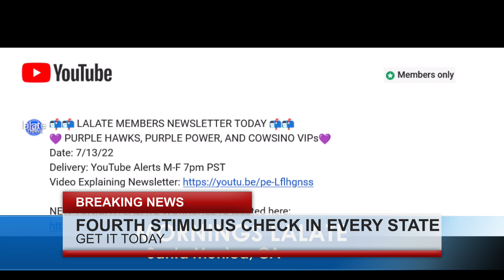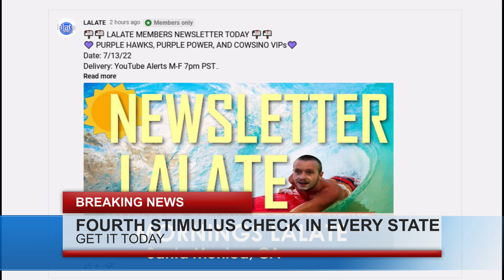FOURTH STIMULUS CHECKS JUST PASSED, 100+ NEW 4TH STIMULUS CHECKS - UPDATE TODAY: MORNINGS 🌞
LALATE MORNINGS 🌞GREAT NEWS AUGUST 30 2022 🦅 💜 JOIN as a Member | ☑️ SUBSCRIBE | 📬 LALATE ALERTS | HOUSING MARKET CRASH 2022 RECESSION 2022 STOCK MARKET CRASH | Fourth Stimulus Check Update Today 2021 | Fifth Stimulus Check | Multiple Monthly Stimulus Check Update | $1400 Third Stimulus Check & Third Stimulus Package Update 2021 | Second Stimulus Check & Second Stimulus Check Update 2020 | $10,000 EIDL GRANT CARES ACT 2020 | $2,000 CASH ACT 2020 | $2400 ($200/month) SSI SSDI SA VA RB Bill 2021 | $50,000 Student Loan Debt Forgiveness Bill 2021 | National and Sports News 2021 | Also covered: PUA, FPUC, LWA, EIDL, UI, Hazard Pay. | Fourth Stimulus Check Update and stimulus package update and stimulus check 4 update and fourth stimulus package and stimulus check update | $3600 $3000 Child Stimulus Check | $1400 Paid Sick Leave | $1500 Earned Income Tax Credit | $5,000 EIDL Check. | CONFIRMED! FOURTH STIMULUS CHECK UPDATE TODAY 2021: MORE 4th Stimulus CHECKS IN BILL!  LIVE: LIVE: LIVE: LALATE NEWS NOW: DIRECT DEPOSIT 4TH STIMULUS CHECKS: NEW CHECKS NOW MSCs! 🌆FINANCIAL NEWS 5/27 | LIVE: LALATE NEWS NOW: DIRECT DEPOSIT 4TH STIMULUS CHECKS MSC: RECESSION WORRY! 🌆FINANCIAL NEWS 6/6 | LIVE: LALATE NEWS NOW: JUNE DIRECT DEPOSIT 4TH STIMULUS CHECKS MSC: NEW CHECKS! 🌆LIVE: FOURTH STIMULUS CHECKS JUST PASSED, 100+ NEW 4TH STIMULUS CHECKS - UPDATE TODAY: MORNINGS 🌞

0:00    Intro:  Stimulus Check

1:00 STIMULUS CHECK UPDATE
2:00 SECOND STIMULUS CHECK
3:00 THIRD STIMULUS CHECK
4:00 FOURTH STIMULUS CHECK
10:00 STOCK MARKET CRASH 2022
20:00 HOUSING MARKET CRASH 2022
30:00 RECESSION 2022